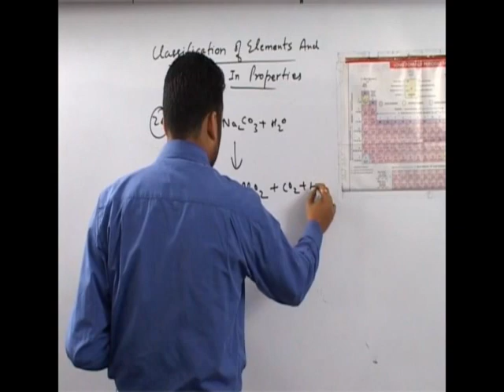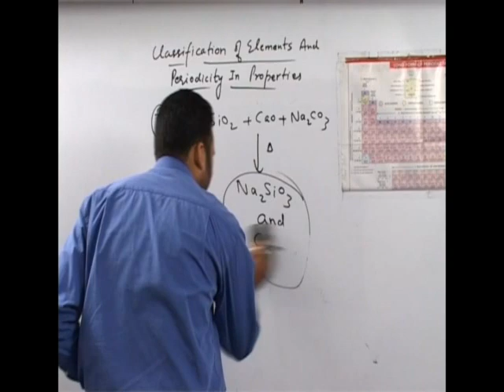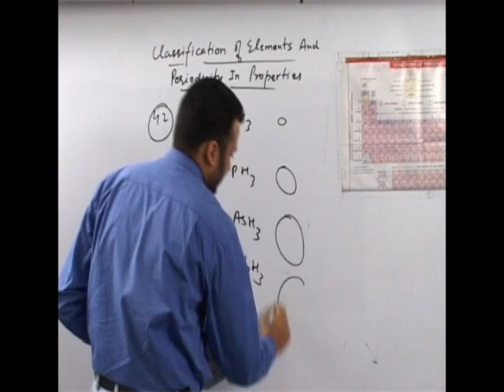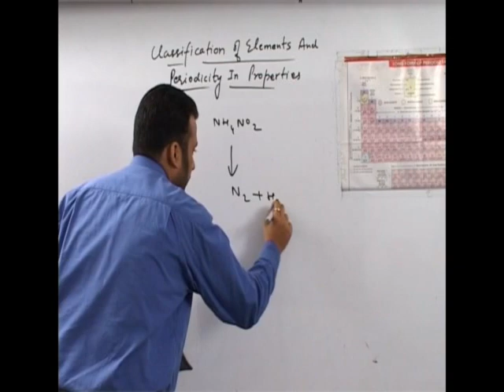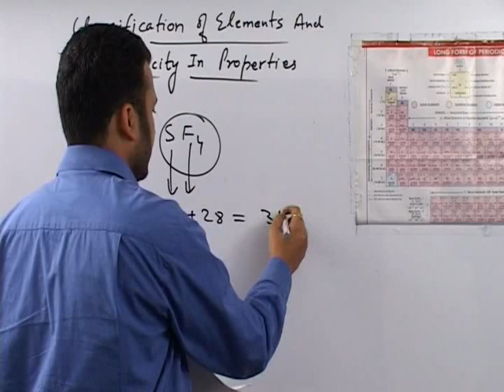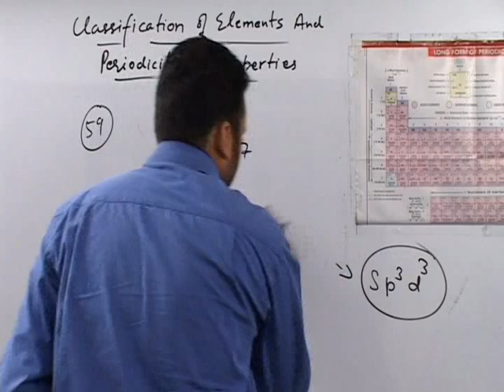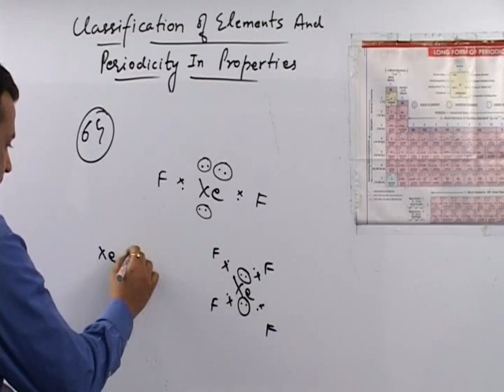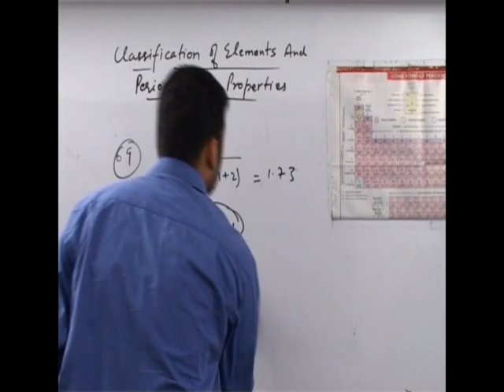JEE or NEET Chemistry Classification of Elements and Periodic Table 9